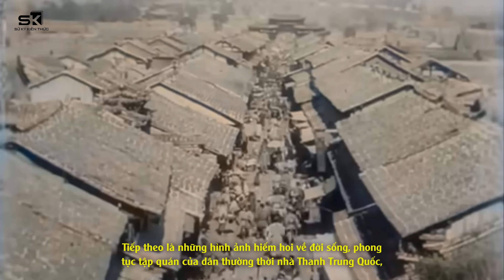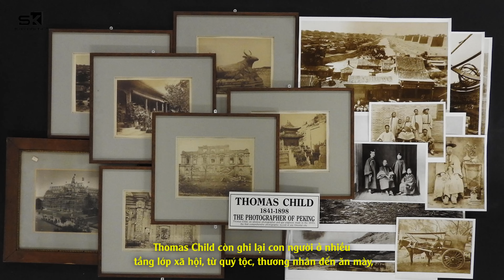Lịch sử chân thực về một Trung Quốc bần hàn cùng cực giai đoạn cuối Triều Thanh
► Các bạn đang xem video trên kênh youtube Sử Ký Kiến Thức.

► Lưu ý: Sử Ký Kiến Thức không sở hữu tất cả tư liệu được sử dụng trong video này. Một số tư liệu được sử dụng trong video thuộc về các chủ sở hữu đáng kính.